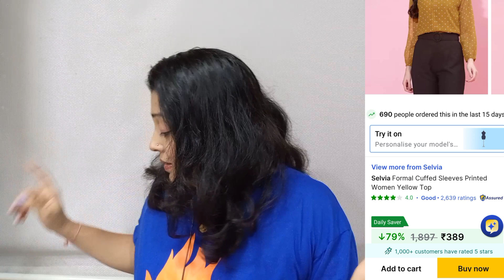Flipkart Starting170/-TOP Haul l Party Wear Jumpsuit l Festival Office College Wear Top and Jumpsuit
Hello Friends ❤️

1. Formal Cuffed Sleeves Printed Women Yellow Top

2. Casual Sleeveless Self Design Women Beige Top

3. Casual Sleeveless Striped Women Blue Top

4. Casual Ruffled Sleeves Printed Women White Top

5. Casual Puff Sleeves Solid Women Red Top

7. Self Design Women Jumpsuit

Abouti  this vodeo